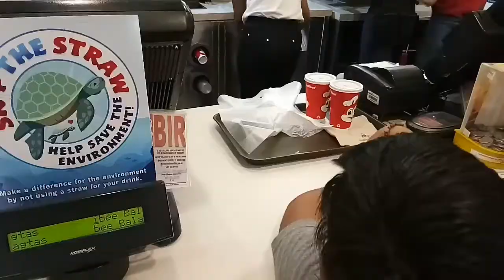Mukbang ( fast eating challenge )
Napagtripan lang namen . Nagugutom kme e . Haha